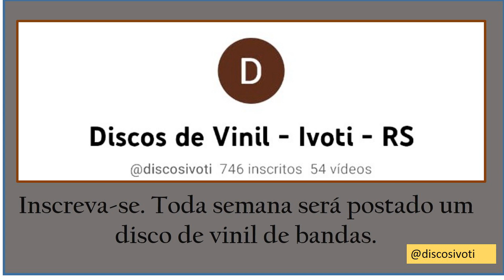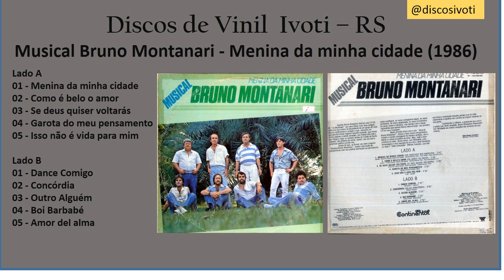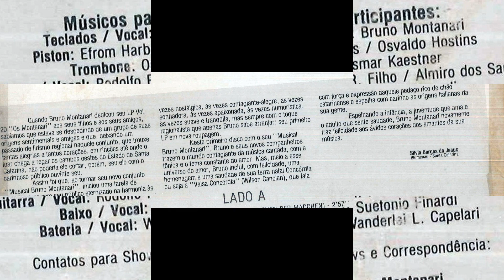Musical Bruno Montanari - Menina da minha cidade (1986) Bandas Alemãs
Discos de Vinil  Ivoti – RS
Da cidade de Concórdia - SC

Lado A
01 - Menina da minha cidade
02 - Como é belo o amor
03 - Se deus quiser voltarás
04 - Garota do meu pensamento
05 - Isso não é vida para mim

Lado B
01 - Dance Comigo
02 - Concórdia
03 - Outro Alguém
04 - Boi Barbabé
05 - Amor del alma